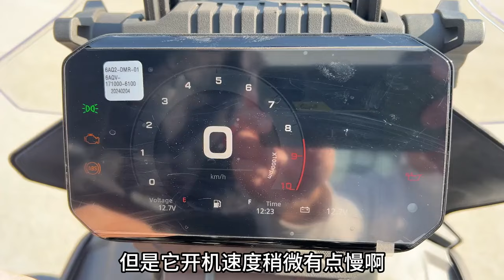车确实好玩儿 但是..春风450MT试驾报告#cfmoto春风动力